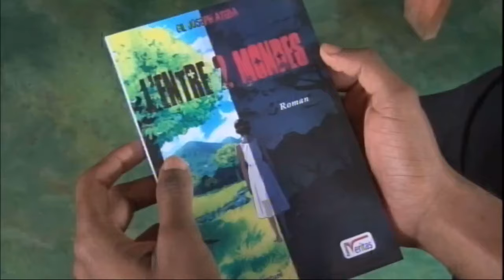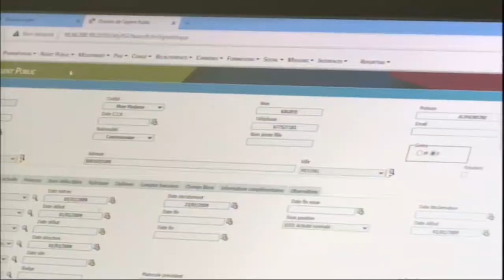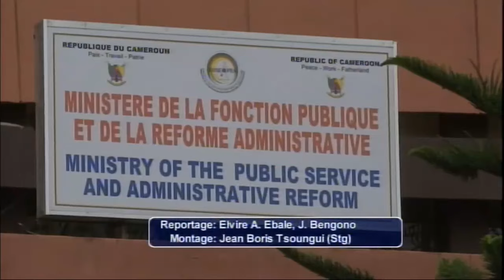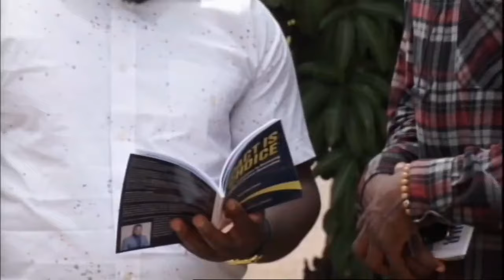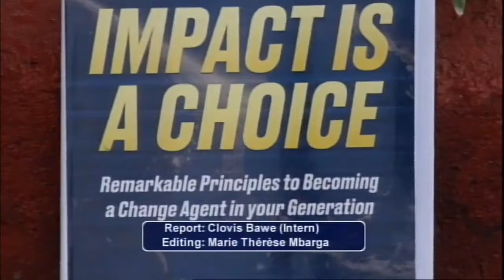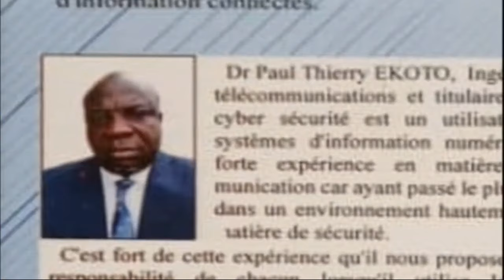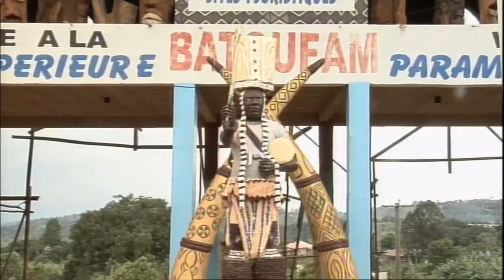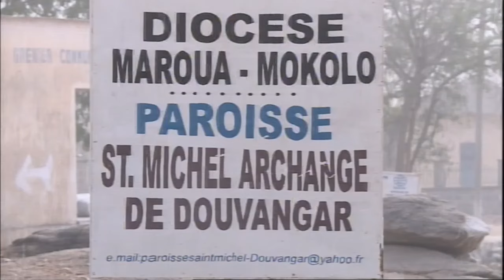Midday du 21 juillet 2024